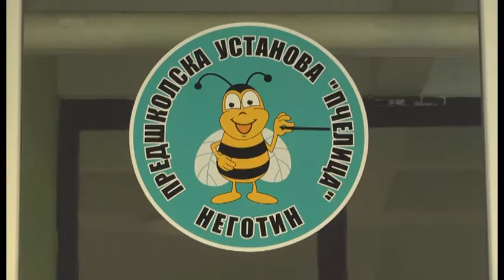Zamenjena je stolarija u PU Pčelica u Negotinu